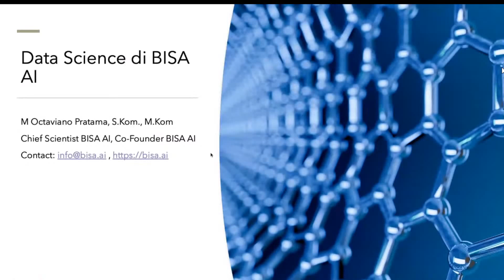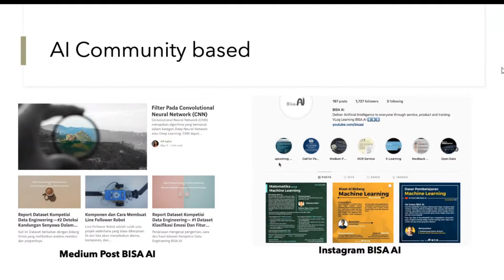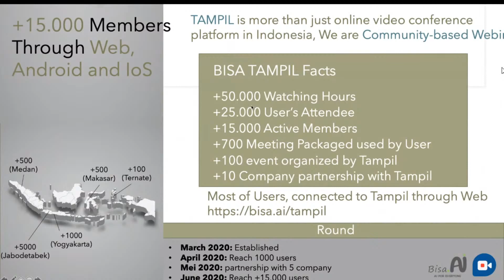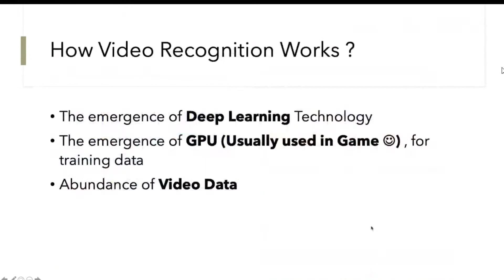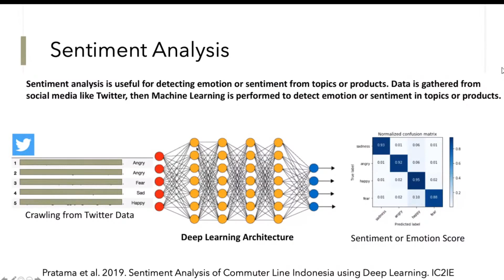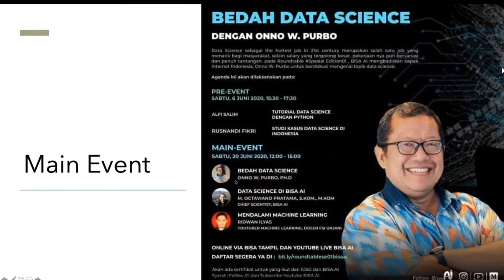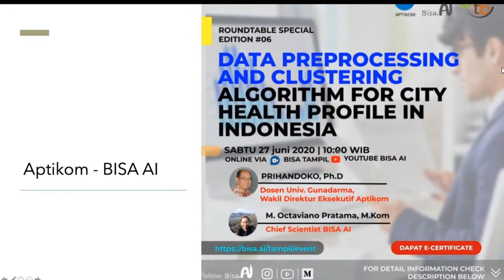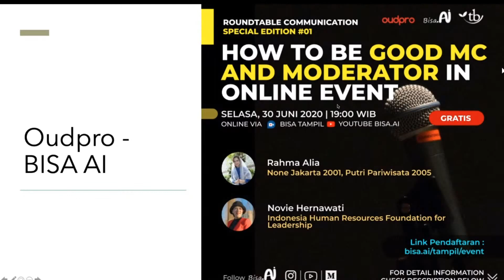Data Science di BISA AI | M. Octaviano Pratama (Chief Scientist Bisa Ai)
Bedah Data Science with Onno W. Purbo, Ph.D

Data Science sebagai the hottest job in 21st century merupakan salah satu job yang menarik bagi masyarakat. Pekerjaan dan Salary yang bervariasi dari pekerjaan Data Scientist menarik minat masyarakat untuk terjun kedalamnya. pada Roundtable Spesial Edition, BISA AI menghadirkan bapak internet Indonesia, Onno W Purbo untuk berdiskusi mengenai topik dari Data Science

dan
Channel youtubenya :

🔅 Narasumber :
🗣️  M. Octaviano Pratama (Chief Scientist, BISA AI)
Pembahasan : Data Science di BISA AI